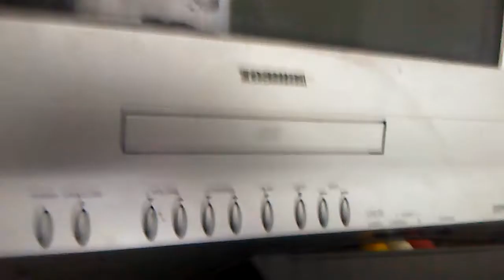Luigi's Nightmare Part 1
Luigi's Bad Dream